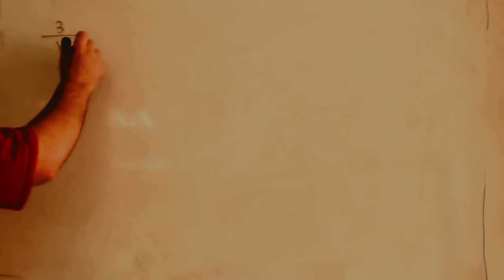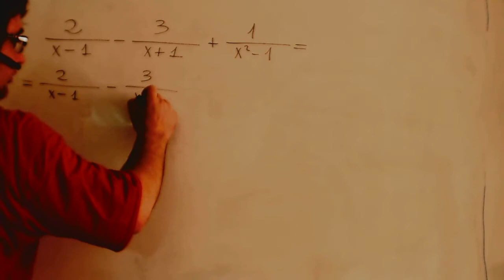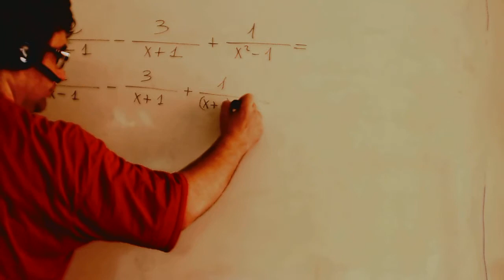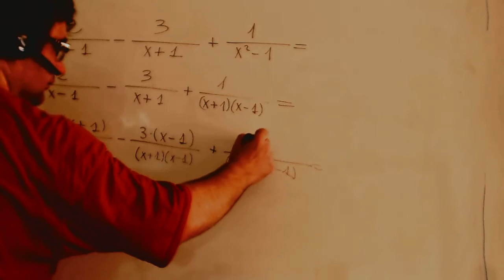Ecuacion racional con x2-1 Matematicas 1º Bachillerato Academia Usero Estepona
Ecuacion racional con x2-1 Matematicas 1º Bachillerato
Academia Usero en Estepona, el centro de formación con más vídeos en Internet del Mundo presenta: Ecuacion racional con x2-1 Matematicas 1º Bachillerato